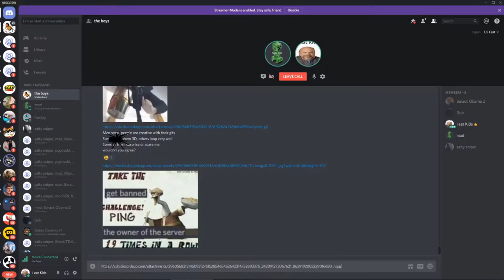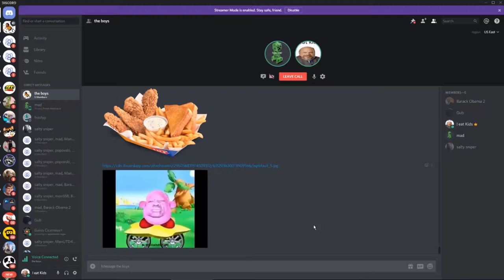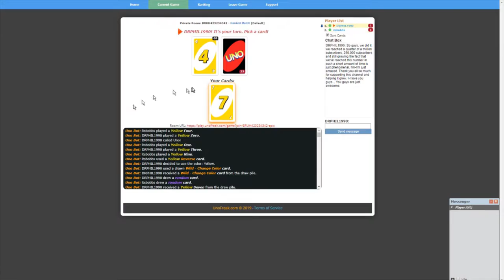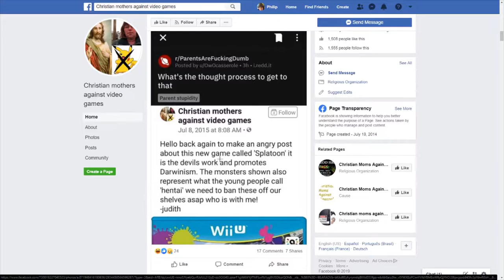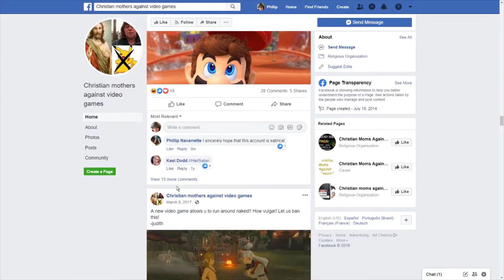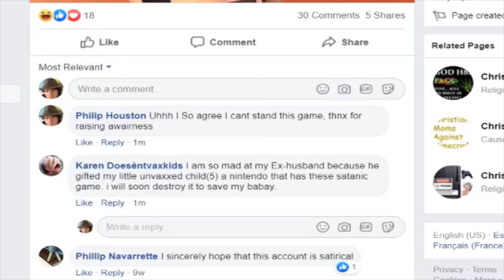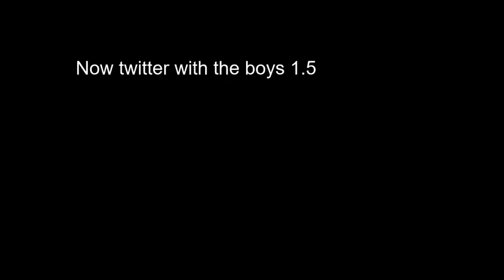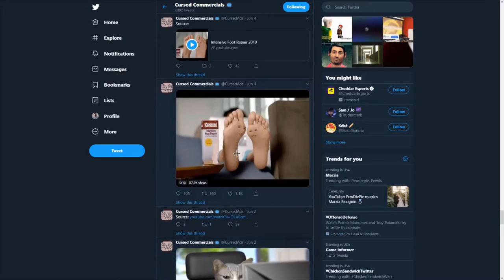Bruh Moments on Discord #1 | feat. twitter with the boys 1.5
content in the video is from the following

- r/gamephysics
- Minecraft
- uno

song- Wii Shop Theme